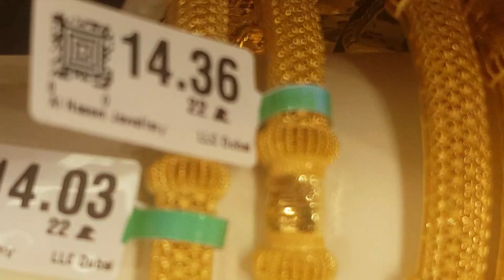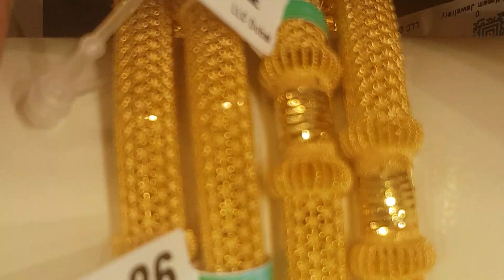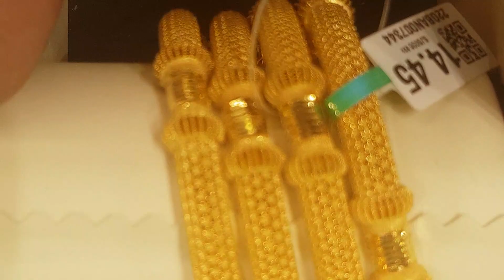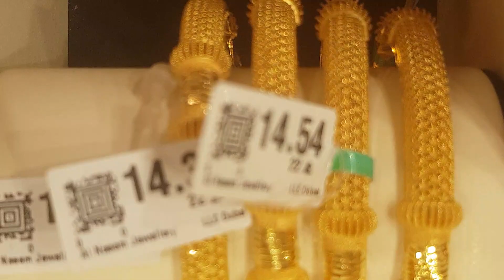22 carat Bengal in Dubai 2023